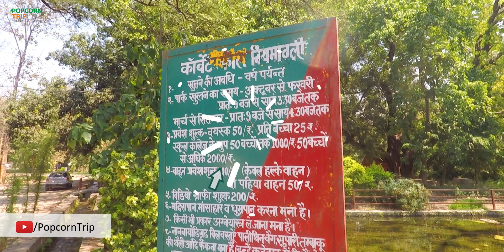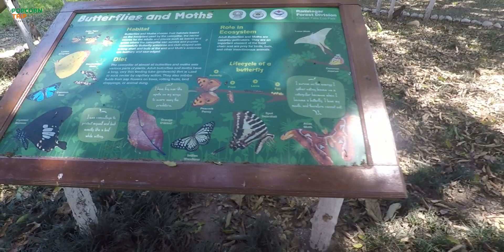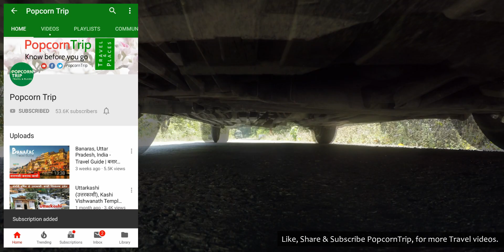Corbett Waterfall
Travel videos related to various places, road journeys and treks.